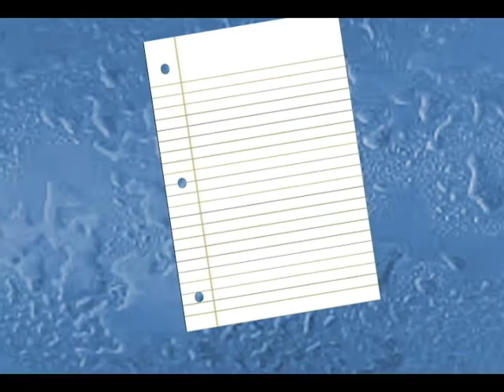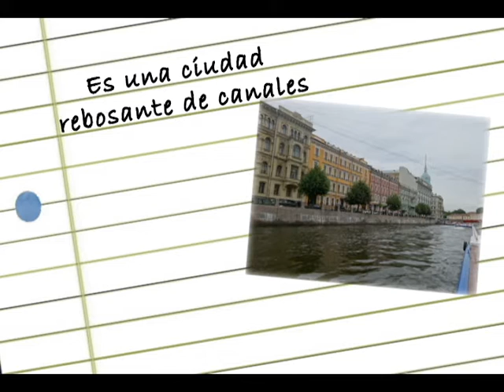Los canales de San Petersburgo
Navegamos por los canales de la que fue, hasta 1917, la Capital del Imperio ruso.